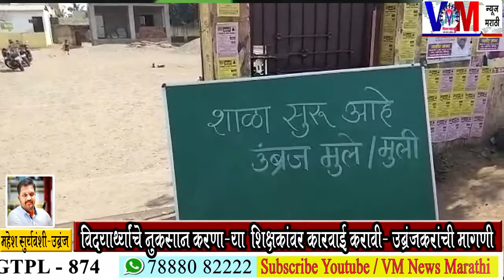उंब्रज येथील शाळेतील विनापरवाना गैरहजर राहून विद्यार्थ्यांचे नुकसान करणाऱ्या शिक्षकांवर कारवाई करा -